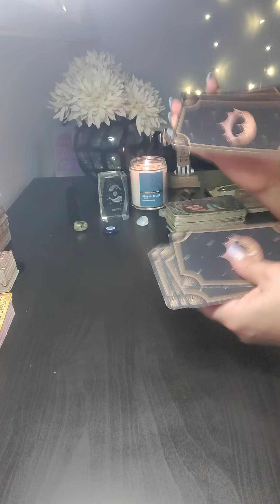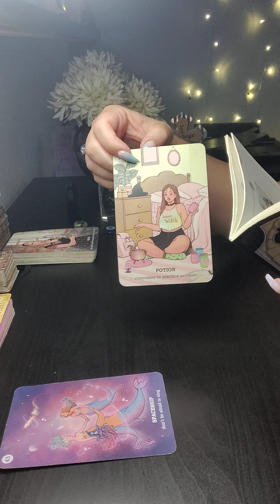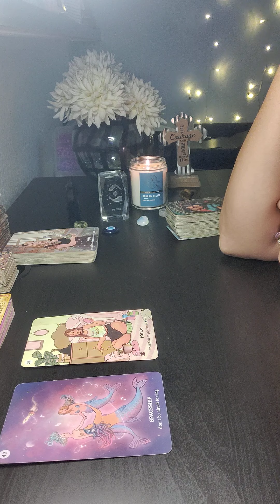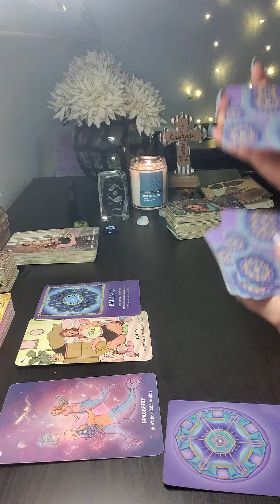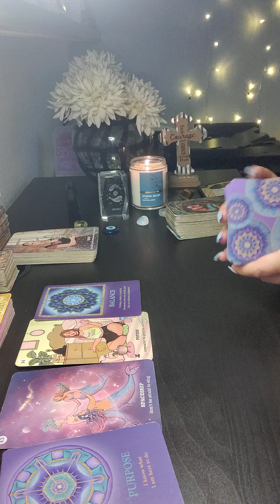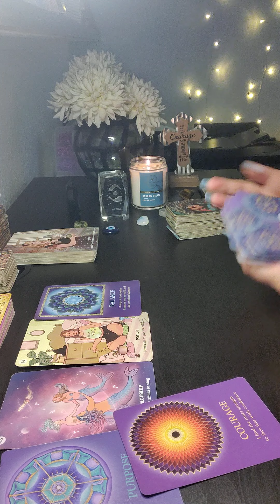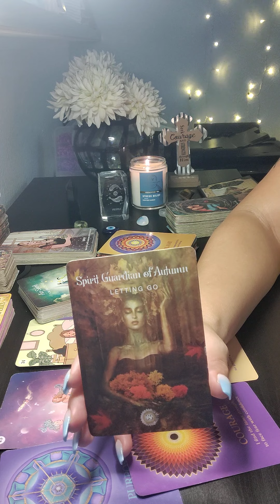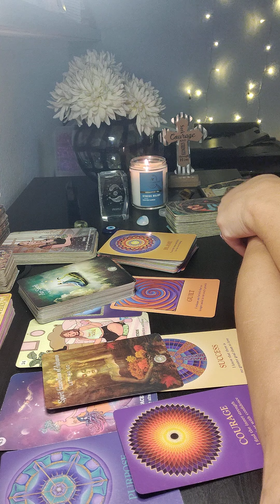✨PISCES A REMINDER FROM UR HIGHER SELF✨PRACTICE SELF LOVE✨LET GO & ALLOW🙌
💜ETSY WISHLIST💜
💙AMAZON WISHLIST-💙

PERSONAL READINGS 💰

🍁 SEPTEMBER SPECIAL
$65 FOR 60 MIN PHONE READ OR ...